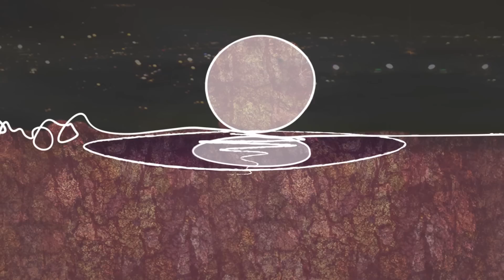Kuba Knap - Gotowy na cud gościnnie Jovi (prod. Młody)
"To pierwszy utwór o miłości, jaki nagrałem. Dedykuję wszystkim, którzy myślą, że romantyzm jest fe  i wszystkim kobietom wartym jednej dużej męskiej łzy. Dzięki Jovi, że poczułaś ten przelot od razu - piękna rzecz."

Tak będzie na streamingach.

tekst, rap: Kuba Knap
refren: Jovi
produkcja: Młody
gitara: Aleksy Drywień
mix/master: Wojtek Perczyński, Kwazar (Gagarin Studio)